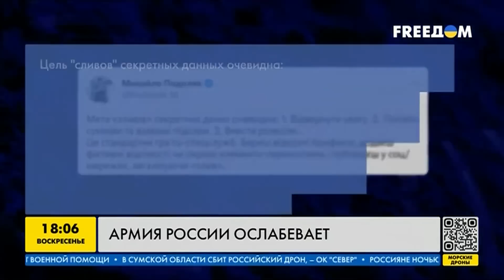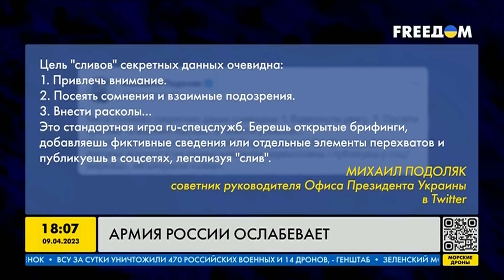Армия России стремительно ослабевает! РФ загоняет себя в тупик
Война России против Украины не может продолжаться долго, ведь ресурсы у врага постоянно уменьшаются. Однако после того, как весь мир увидел преступления России в Украине, западные союзники приняли единое решение о поддержке Украины. Но вот что с Россией - разбираемся.